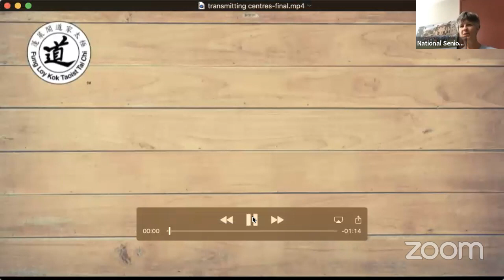International Senior's Day with Taoist Tai Chi® arts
The Taoist Tai Chi® arts are based in a tradition in which true health comes from cultivating body, mind, and spirit to achieve harmony within the self and with the universe. These arts exercise the entire physiology, including the tendons, joints, connective tissue, and internal organs. The movements contribute to better posture, increased strength and flexibility, and improved circulation. The practice of Taoist Tai Chi® arts is also meditation. Each step in the training returns the mind to stillness, clarity, and wisdom, helping us let go of worries and bringing a sense of well-being and happiness.

To learn more about pain relief and Taoist Tai Chi® arts,